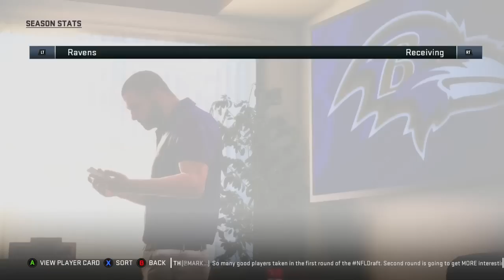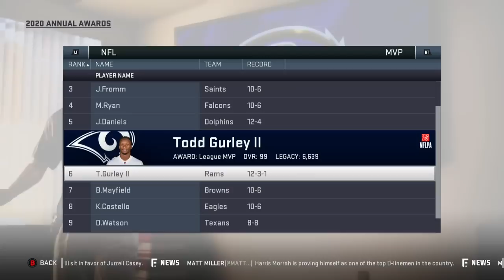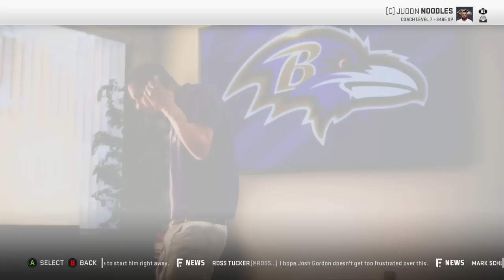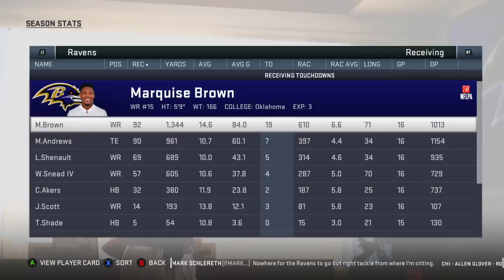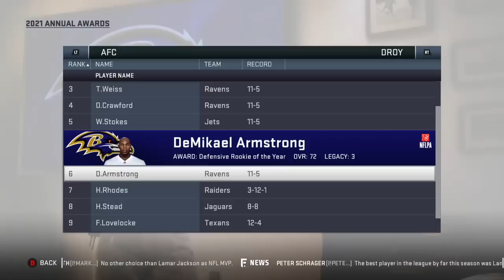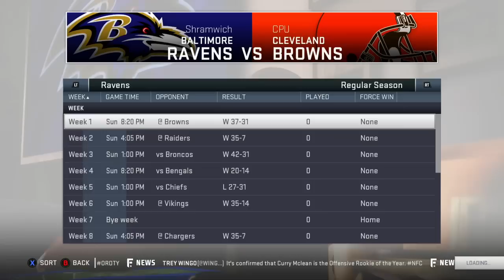Madden 19 Realistic Rebuild | Baltimore Ravens: Lamar for MVP!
Marquise Brown is insane in this game